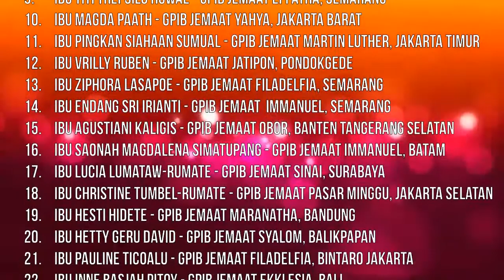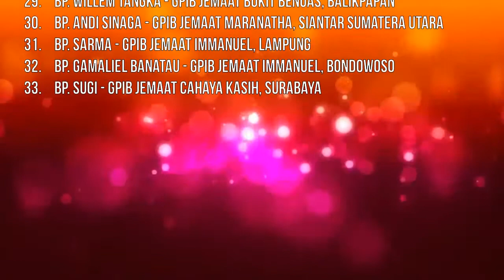Wishpering Hope - PS Pelkat PKLU GPIB | GPIB Maranatha Bandung